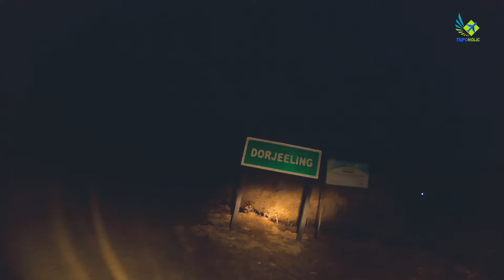Those Paranormal Travel Experiences😳😱😯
This video is about some of our Paranormal & fearful experiences which we've felt during our trip.
We're sharing this stories as of our own fearful experience though we are not promoting any GHOST or any Unscientific matters etc.